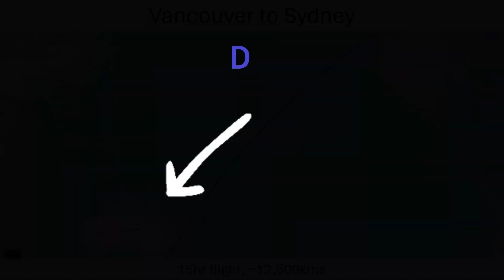Our 6 Week Australia 2024 Trip Itinerary!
This is a little video detailing our anticipated itinerary for an upcoming 6 week trip to Australia.